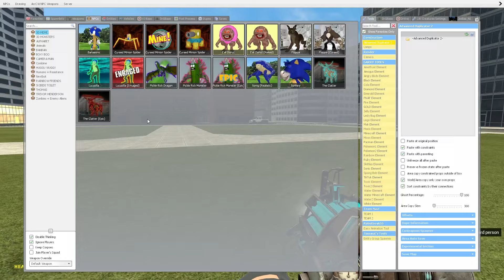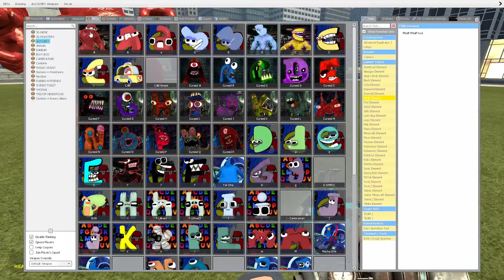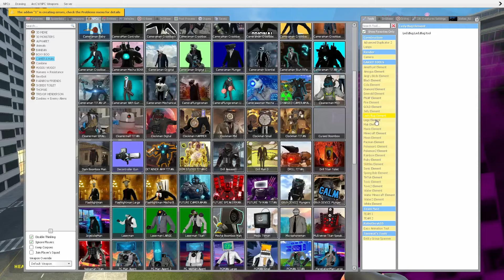EVOLUTION OF DJ SKIBIDI TOILET In Garry's Mod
⭕EVOLUTION OF DJ SKIBIDI TOILET⭕